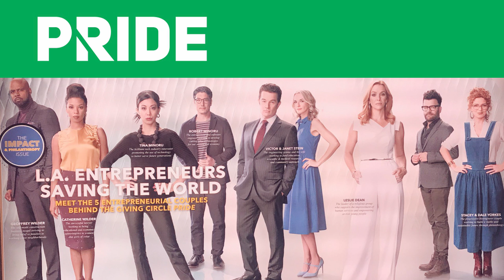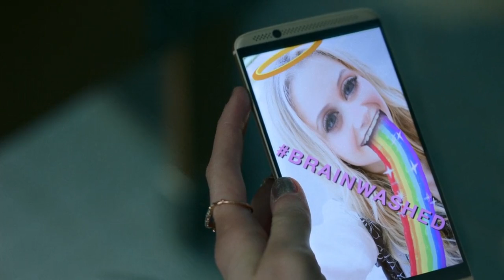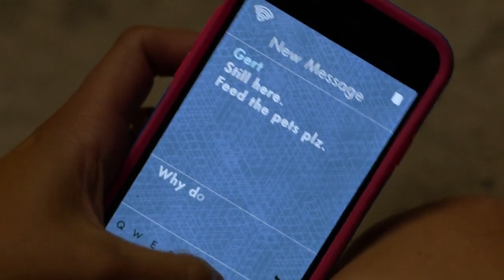Marvel Runaways Tamil dubbed web series s1 e1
SERIES : Marvel's RUNAWAYS
Season 1 - Episode 1 - Reunion
Creators : Stephanie Savage, Josh Schwartz
Stars : Rhenzy Feliz, Lyrica Okano, Virginia Gardner, Ariela Barer, Gregg Sulkin, Allegra Acosta